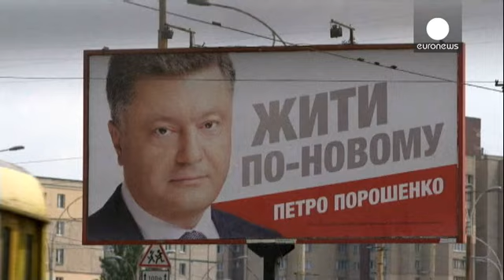Security is tightened ahead of Sunday's presidential poll in Ukraine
Around 75,000 troops are to be deployed across Ukraine during Sunday's presidential election.

The two main candidates confectionery tycoon Petro Poroshenko  and former premier Yulia Tymoshenko are hoping the vote will bring stability and legitimacy to the government in Kyiv.

But while its clear most people in the capital and the west of Ukraine  will vote it's uncertain how many in the east will participate.

One man accompanied by his son said he was going to vote: " We want to vote, no doubt...